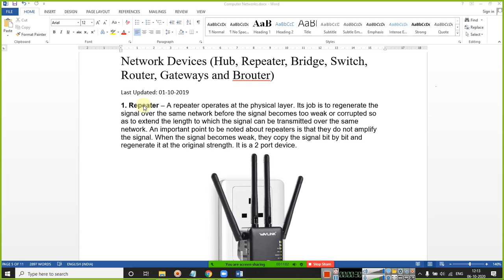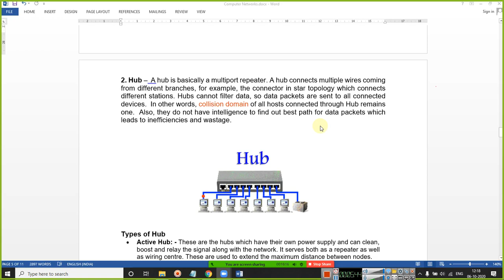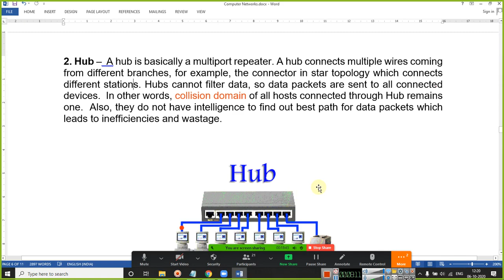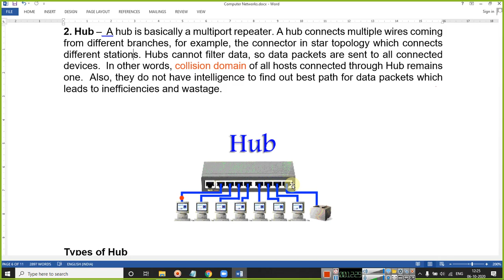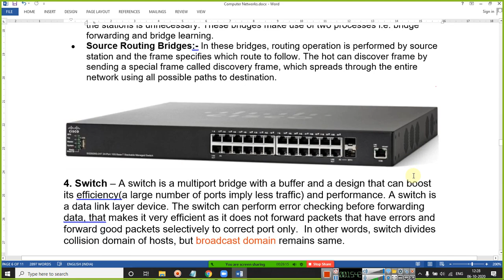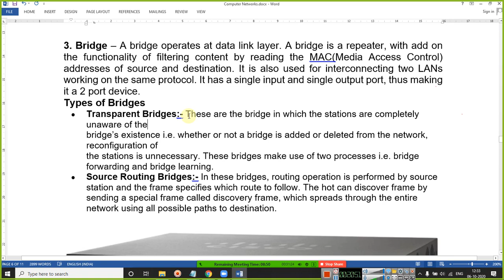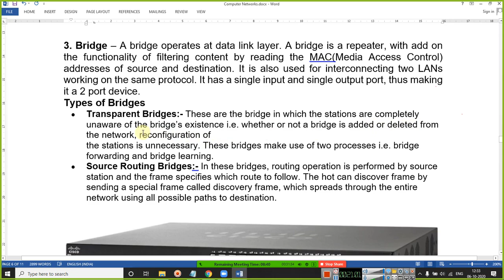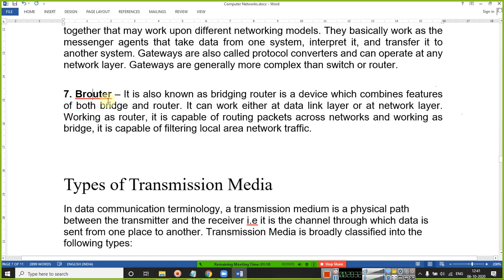6 OCT NETWORKING DEVICES | COMPUTER NETWORKS